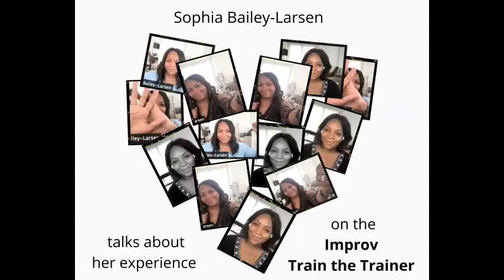Sophia Bailey–Larsen Testimonial Nov 2021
Learn more about the Improv Train the Trainer Levels 1, 2, 3;